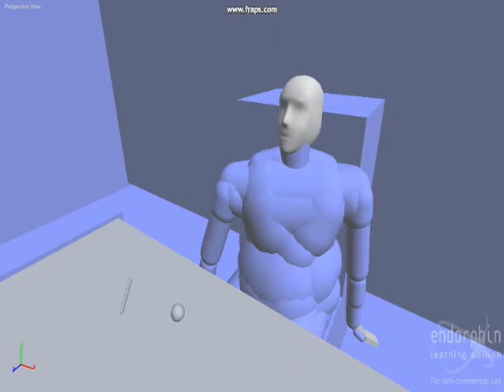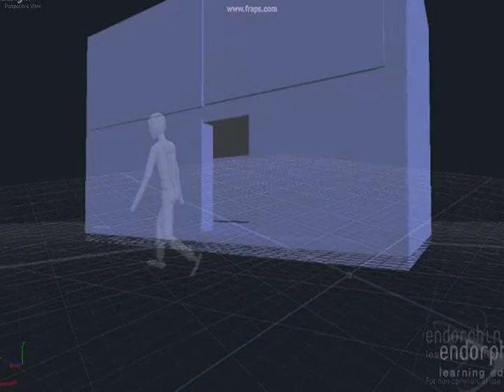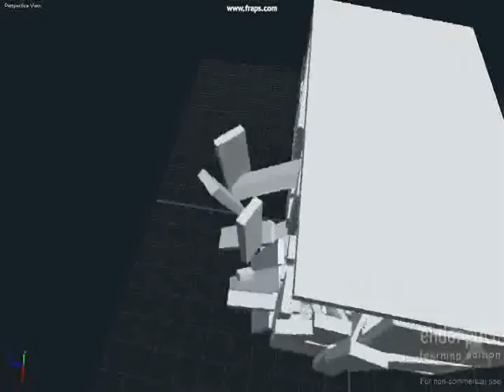(Endorphin) The Package